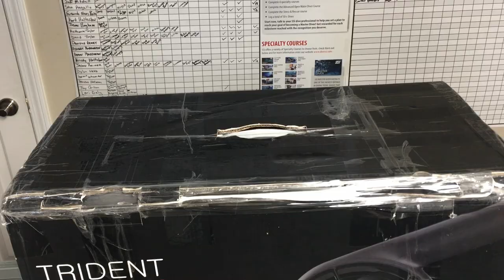Review Of The Trident Underwater Scooter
There are many underwater propulsion devices out on the market, and they all claim to be designed for Scuba Diving. But how do they hold up in the real world of underwater exploration.  In this video, Instructor Trainer Bryan Stafford test a model called the Trident Scooter.  With an acclaimed depth rating of 164ft, and a run time of 45 minutes, will this two prop diver propulsion vehicle hold up to the rigorous demands all Scuba Divers ask for.